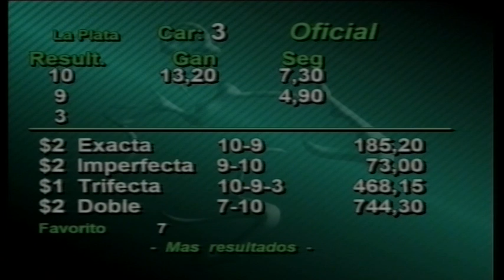Carr.3 Premio: City Tune